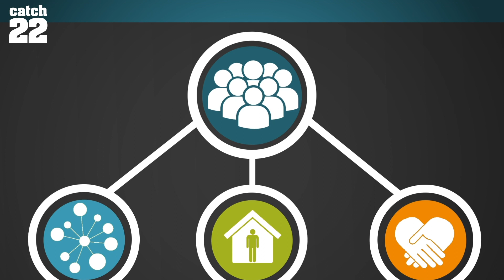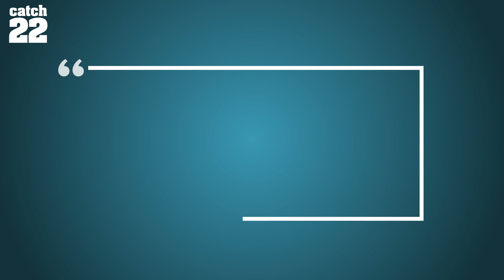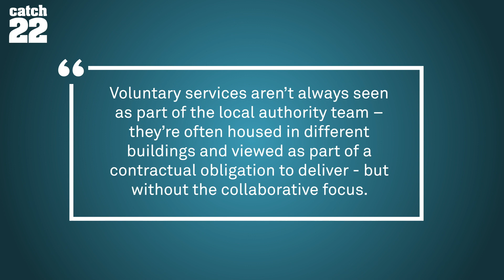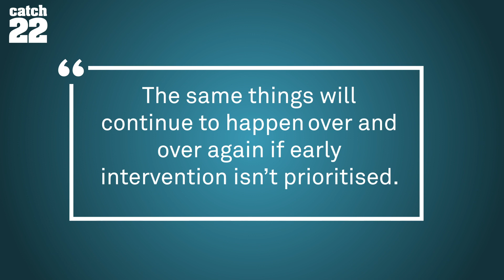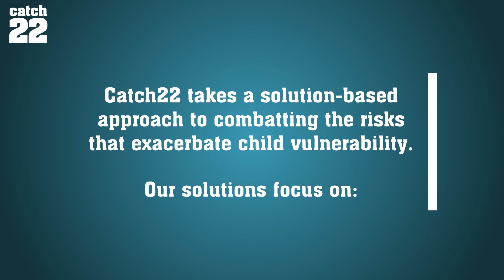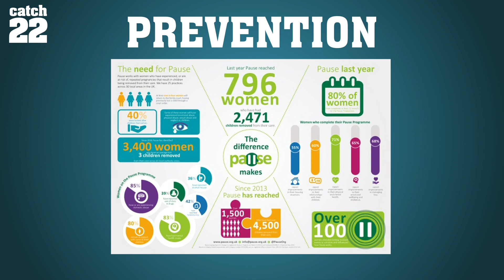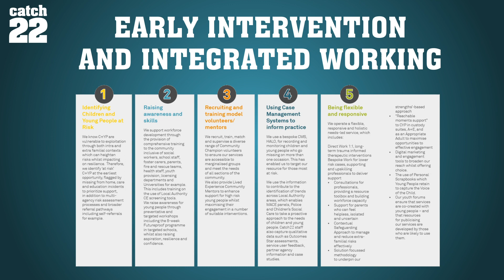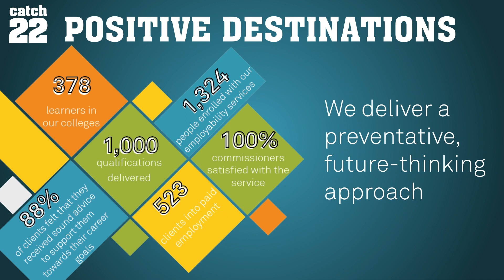Catch22 | Child Vulnerability: What will make a difference?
In March, Catch22 provided a video response to the Lord's Public Service Committee inquiry into the role public services in addressing childhood vulnerability.